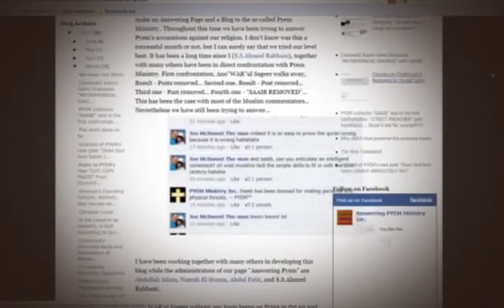no comments mp4